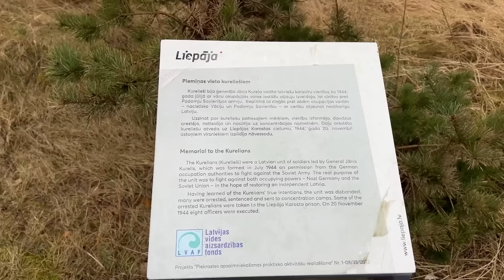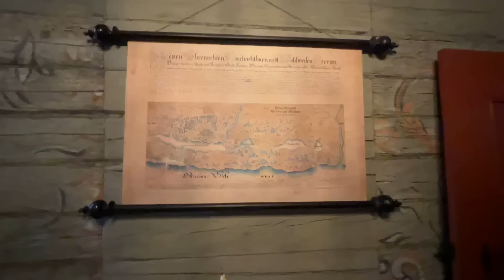LIEPĀJA..ОРГАН..KAROSTA..НИКОЛЬСКИЙ МОРСКОЙ СОБОР..МУЗЕЙ ИНТЕРЬЕРА...Jelena Love Riga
Привет!Я  Елена,мне 60+,живу в Латвии,в Риге..на моём канале о моей жизни в Латвии,много моего любимого города,жизнь женщины 60+..болталки за жизнь,обзоры магазинов секонд хенд,винтажные секонд хенды..шоппинг влоги,обзоры ммагазинов,.болталки о моде и стиле..покупки,примерки и аутфиты,путешествия по разным городам и странам,стрит стайл и уличная мода..обсуждаем что модно и как выглядеть модно и стильно женщине за 50+60+..что модно .что надето..обязательно подписывайтесь на мой канал..спасибо..